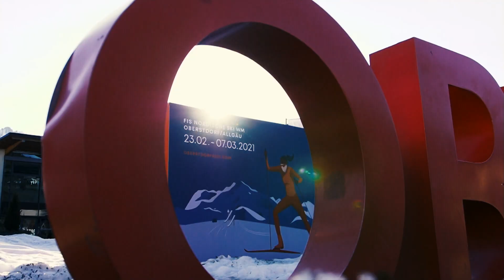Nordische Ski-WM | Nordische Kombination Team Herren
Spannender hätte es nicht sein können! ⚡ Doch seht selbst, wie die Nordischen Kombinierer um den Vizeweltmeistertitel gekämpft haben. 👀